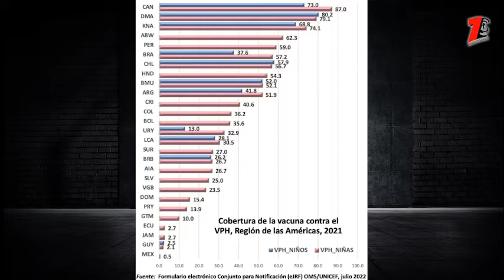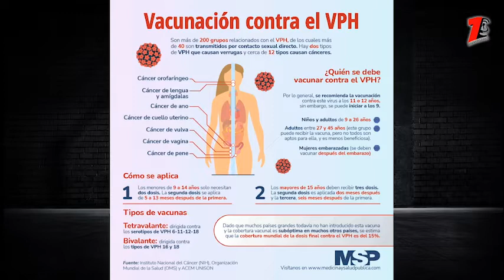Rezago en México de vacuna VPH a niñas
💉México es el último país en aplicar vacuna de VPH a niñas. La información con Luz Rangel, reportera de La-Lista especializada en la cobertura de temas de género.